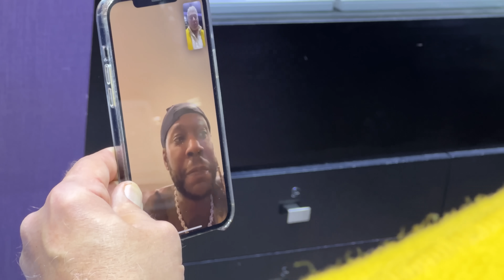CHRISTMAS SHOPPING WITH 2 CHAINZ, PATRICK MAHOMES, 500G PENDANT, & MORE!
Christmas is officially here! Lots of celebrities including 2 Chains, Patrick Mahomes, and Alec Monopoly are shopping with me in this episode. We also have a 2m Ruby, Big Pointer Patek with all VVS stones and a 500g pendant. All this and more in this episode!